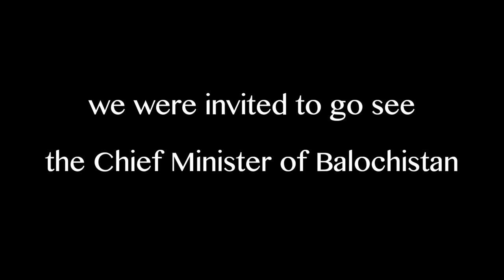CRASHING A WEDDING WITH NOOR ZAFAR KHAN!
Shahveer Jafry – CRASHING A WEDDING WITH NOOR ZAFAR KHAN!